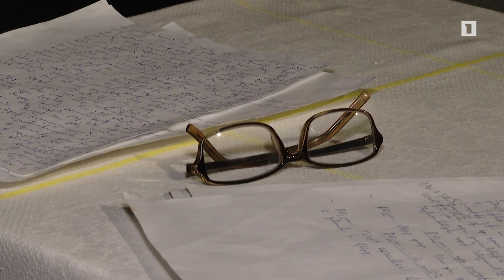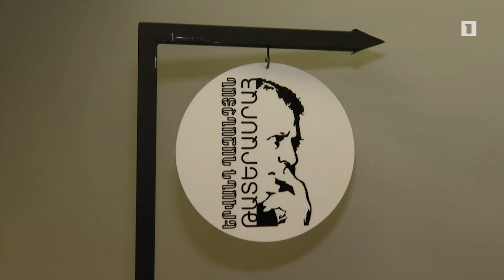Սայմոնի «Մոլորվածները» բեմադրությամբ կմեկնարկի Պարոնյանի նոր թատերաշրջանը